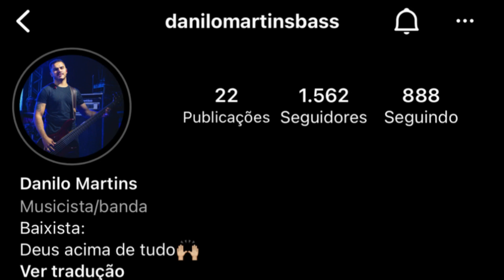DANILO BASS | Tocando no TRB 6ii | Forró No Baixo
⚠️Atenção⚠️: Bass não é apenas um sentimento. É um estilo de vida.

✅ Interesses: Somos um canal de estilo de vida pioneira que lança os vídeos de música de contra baixo com o ritmo forró mais inovadores com diferentes baixistas sendo conhecidos ou desconhecido publicamente.